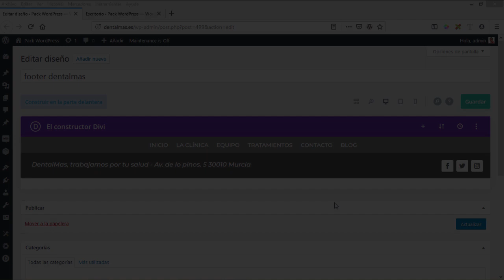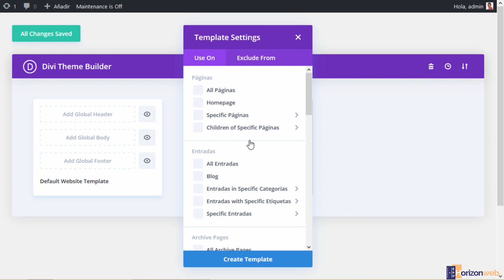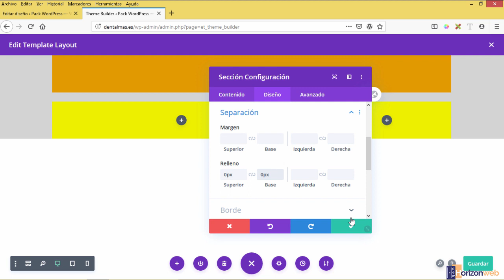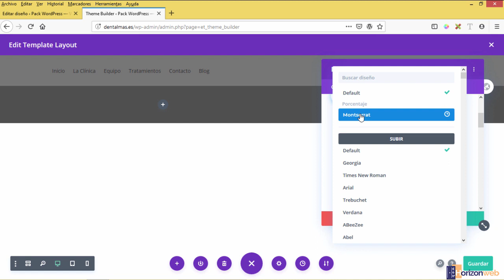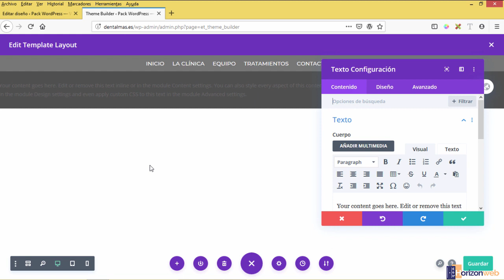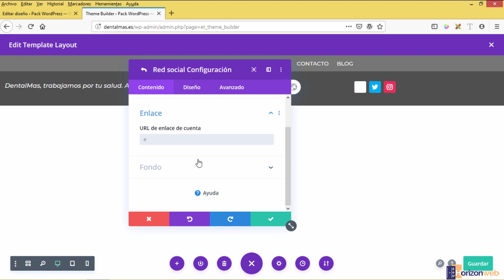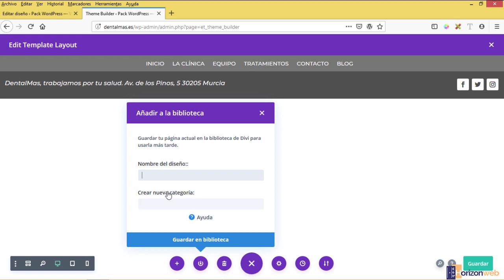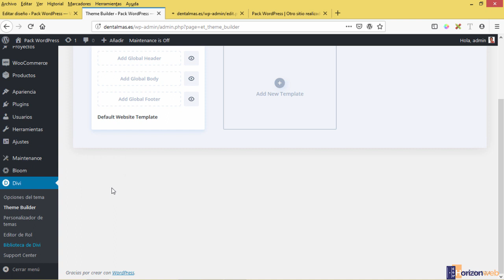Crear footer Wordpress, pie a medida con Theme builder y Divi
➕*Plan Yearly Access*: renovación anual, acceso a plantilla Divi, Extra y plugins Monarch, Bloom y Divi builder. Actualizaciones y soporte durante 1 año. Licencia para hacer ilimitadas web con Divi
➕*Plan Lifetime Access*: sin renovación anual. Solo se paga una vez, acceso a recursos de por vida. Acceso a plantilla Divi, Extra y plugins Monarch, Bloom y Divi builder durante toda la vida. Actualizaciones y soporte para toda la vida. Licencia para hacer ilimitadas web con Divi

☑️ 👉***MIS CURSOS PREMIUM, ACCEDE A TODOS POR SOLO 10€/MES***

Cupón: horizonweb